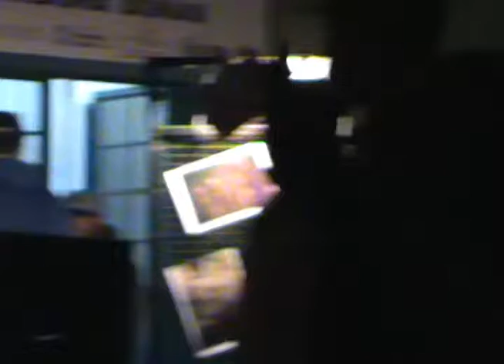DUNAS RAP VOLUMANDO TRABALHAD@R 2012.mp4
Atividade dia do trabalhad@r 2012 Loteamento Dunas